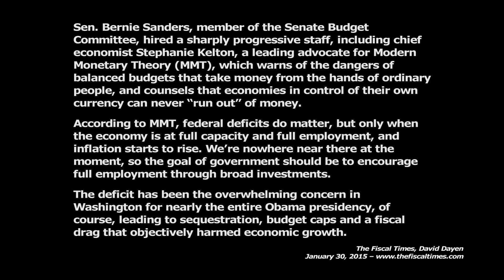Sen. B. Sanders – Trillions Committed to Good-Paying Jobs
A budget is an expression of priorities, not a series of numbers that must balance out.  "Look after the unemployment, and the budget will look after itself.” – John Maynard Keynes

If trillions can be committed to fight wars and save Wall Street, a trillion can certainly be committed to give millions of people good-paying jobs.

See also:

"Why a $1 Trillion D.C. Spending Spree Is Just What America Needs"
by David Dayen, The Fiscal Times, Jan 30, 2015

"Bernie Sanders opens a new front in the battle for the future of the Democratic Party"
by Dylan Matthews, Vox, Jan 10, 2015

Stephanie Kelton –Ph.D. is Associate Professor and Chair of the Department of Economics at the University of Missouri-Kansas City

Google The Web:
MMT - Modern Monetary Theory